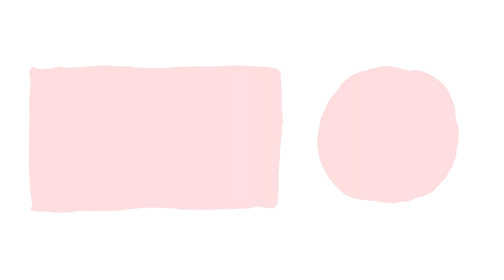Koteri Ink Time Lapse 312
Koteri draw this in your style challenge!